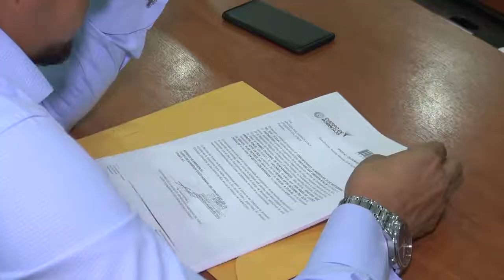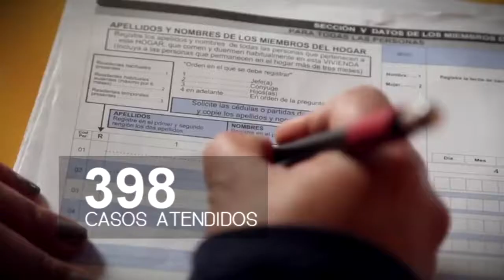RESUMEN SEMANAL DEL 10 AL 14 DE SEPTIEMBRE DE 2018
¡Informarte es nuestro deber!
Compartimos con ustedes las actividades más relevantes realizadas por la gobernadora, Mary Verduga Cedeño, durante la semana que concluyó.